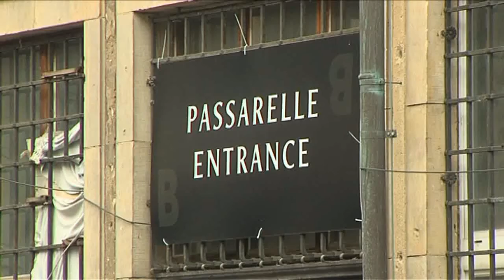Neue Streetwear-Styles auf der Bright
Die Berliner Fashion Week ist in vollem Gange. Wallende Kleider, High Heels, Täschchen: Das ist das Bild, das es auf den typischen Modenschauen zu sehen gibt. Nicht so auf der Bright. Auf der Tradeshow für Streetwear und Skadeboards werden ausgefallene Sneaker und einzigartige Boards vorgestellt. Wer sich für den Urban Style interessiert, ist hier genau richtig.